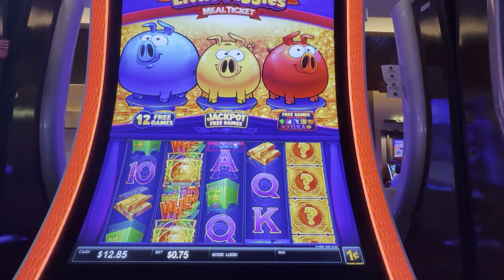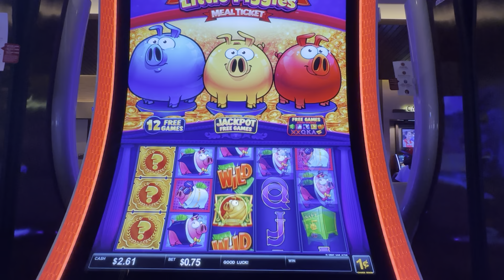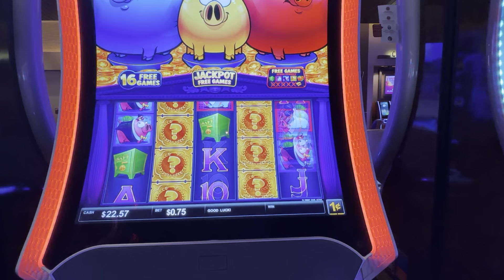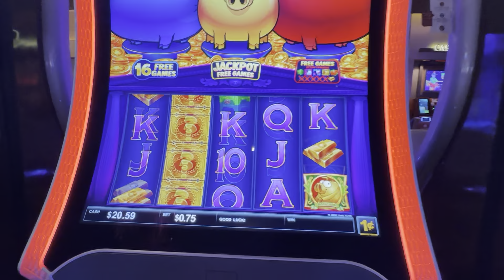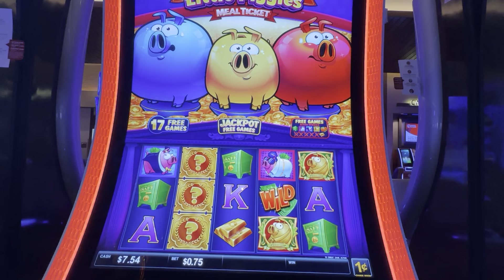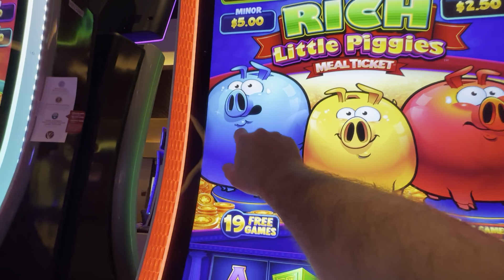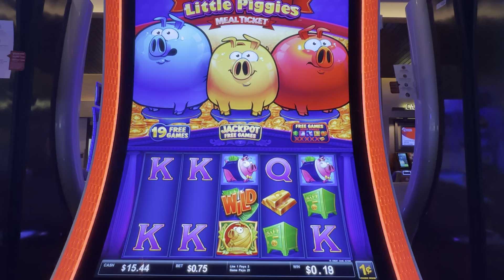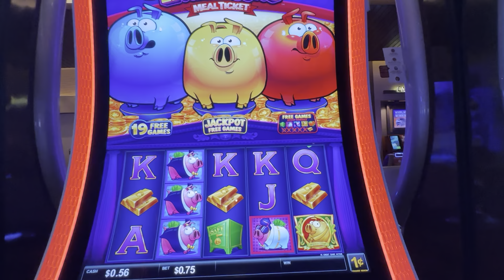I Think I Like The Other Version Better!!!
This is the Rich Little Piggies: Meal Ticket Slot Machine at Windcreek Wetumpka Casino.